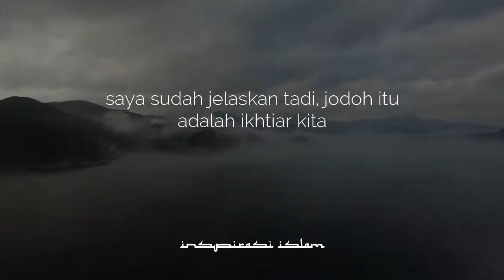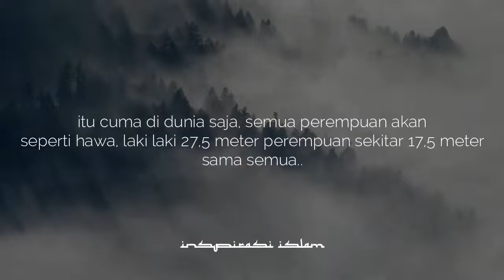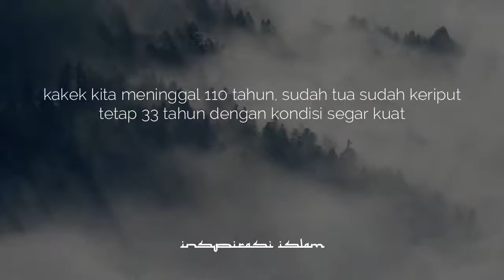Penyebab Sulit Dapat Jodoh - Ust DR Khalid Basalamah, Lc, M A